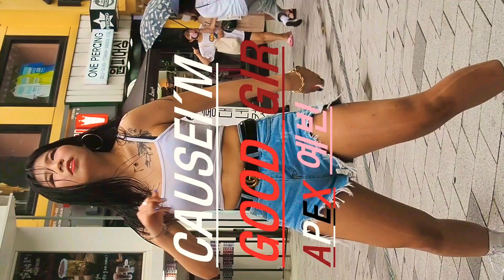200815여성댄스팀 에이펙스 (APEX)예빈《잘라가서그래 (CauseI'm God Girl)》홍대 Busking 직캠[A.C.ELee]